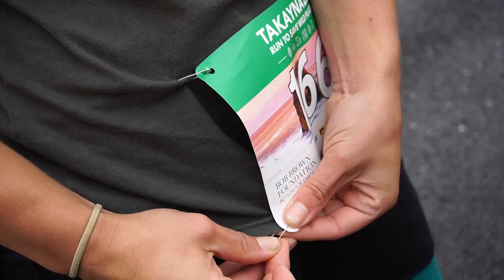takayna Ultra 2020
More than 120 runners set off today as part of the second takayna Ultra. The event's main goal is to help protect takayna / Tarkine in a World Heritage listed National Park, returned to Aboriginal ownership. The event has attracted runners from across the country as well as a strong local Tasmanian contingent. Runners have helped raise more than $170,000 for the frontline campaign to takayna / Tarkine.